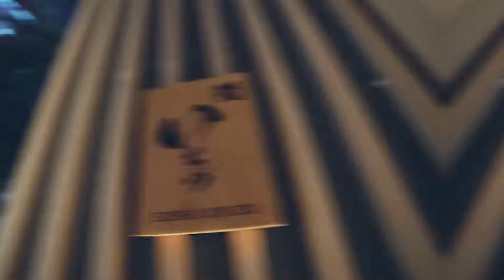กินซูชิ OMAKASE 8,000 ++ บาท รางวัลชีวิตของคนทำงาน | Sushi Ichizu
ครั้งแรกของผมกับประสบการณ์การไปกินซูชิในแบบ OMAKASE
อยู่ที่ญี่ปุ่นมา7 ปียังไม่เคยไปสักที มากินครั้งแรกก็ได้กินที่ร้านซูชิสัญชาติญี่ปุ่นที่เปิดร้านในประเทศไทย

ฝีมือของเชฟ Riku Toda ลูกศิษย์ของเชฟในตำนาน Mizutani เจ้าของร้าน Mizutani Sushi ที่มีรางวัลการันตีมิชลิน 3 ดาว แม้ตอนนี้ร้านนี้จะปิดตัวลงไปแล้วเพราะเชฟ Mizutani ตัดสินใจเกษียณตัวเอง
แต่เขาก็ได้ลูกศิษย์ที่ดีอย่างเชฟ Riku Toda มาสืบทอดฝีมือและวัฒนธรรมการทำซูชิแบบ Edomae

หลังจากนั้นเชฟ Riku Toda ก็ได้เข้ามาทำงานกับเชฟ Takaaki Sugita
เจ้าของร้านซูชิ Sushi Sugita อีกหนึ่งร้านที่ได้ Gold Award ในเว็บไซต์แนะนำร้านอาหารของญี่ปุ่น ถึง 3 ปีซ้อน ตั้งแต่ปี 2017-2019
เขาคือมือขวาของเชฟ Takaaki Sugita

แล้วตอนนี้เขาได้นำความรู้และประสบการณ์ทั้งหมด
มาใช้กับร้าน Sushi Ichizu กับคอร์ส Omakase
ที่คุณไม่ต้องมีความรู้ในเรื่องซูชิก็ได้
แต่สามารถลิ้มรสความอร่อยได้อย่างแท้จริง

ถ้าอยากหา "รางวัลชีวิต" สำหรับคนทำงานแล้วล่ะก็
อย่าลืมติดตาม รางวัลชีวิต The Series
ผมจะตามหาของดี ของอร่อย ถ่ายทอด Story ที่แต่ละร้านมีให้คุณผู้ชมครับ